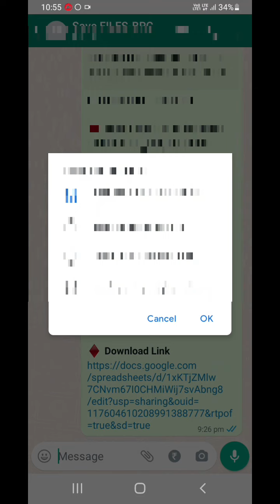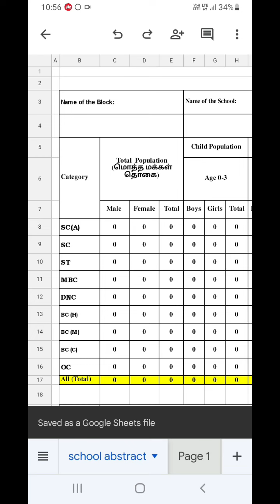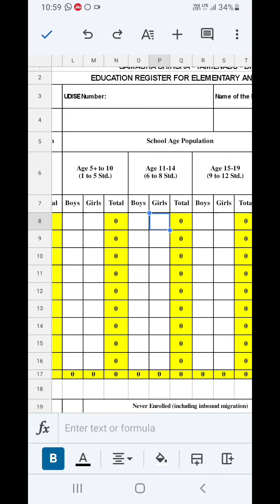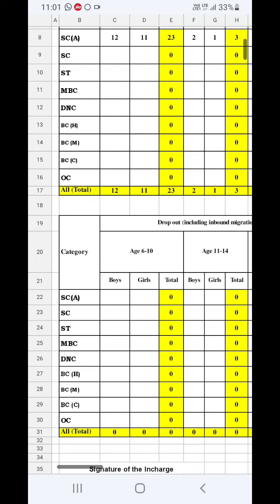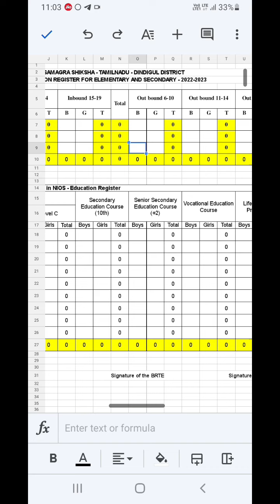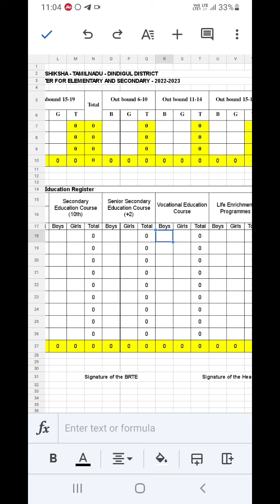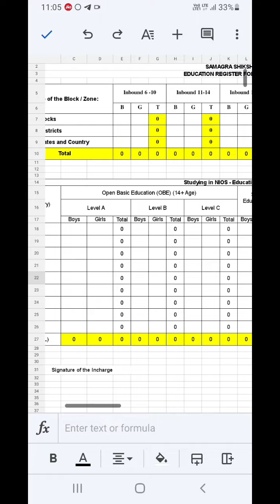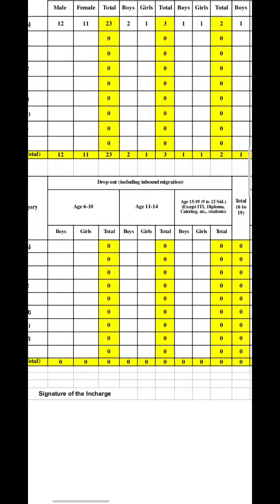EER FORMAT 22-23 | Formula உடன் கூடிய excel வடிவில் Download செய்ய | HOW TO fill EER | print EER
EER FORMAT - 2022-23

♦️ _தொடக்க (ம) நடுநிலை பள்ளிகள் பூர்த்தி செய்ய வேண்டிய மிக முக்கிய படிவமான New EER படிவத்தினை *(Formula உடன் கூடிய Excel Format)* Download செய்வதற்கான வழிமுறைகள்_

♦️ _EER படிவத்தில் உள்ள புதிய தகவல்கள்_

♦️ _EER படிவத்தினை பூர்த்தி செய்வதற்கான வழிமுறைகள்_

♦️ *Download Link*